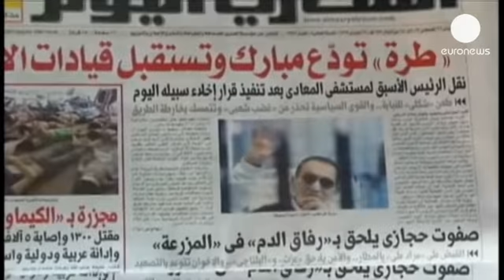Rabia y frustración por la liberación de Mubarak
La salida de la cárcel de Hosni Mubarak ha levantado ampollas en un Egipto convulso y dividido.

La salida de la cárcel de Hosni Mubarak ha levantado ampollas en un Egipto convulso y dividido. Algunos defienden la legalidad de la medida, pero otros muchos asisten con rabia y frustración a su puesta en libertad dos años y medio después de la revolución que le expulsó del poder:

"Me sentí ofendido cuando escuché la noticia. ¿Para qué hicimos la revolución? ¿Para cambiar del horario de verano al de invierno? Se siente como una injusticia y tienes la impresión de que mañana vas a tener que empezar de nuevo y volver a gritar: "abajo, abajo Hosni Mubarak", dice Sameh Mohamed, un habitante de Suez.

"Lo hemos perdido todo. Ahora volverá la policía, volverá la injusticia y todo lo negativo que pensábamos haber dejado atrás. Han liberado a Mubarak y a los otros el antiguo régimen. Lo único que falta es que vuelvan a gobernarnos", se lamenta Samy Al-Assal, que trabaja como empleado público en Port Said.